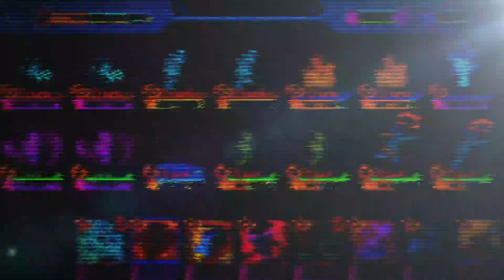Fastest Reaper Deck 🔥 Gameplay with Max Level warrior - Castle Crush